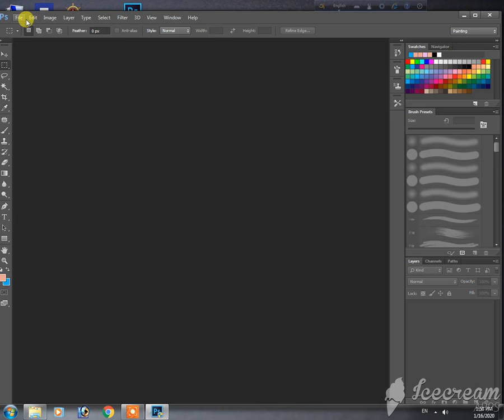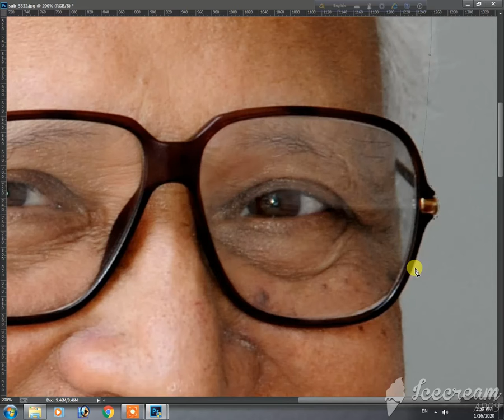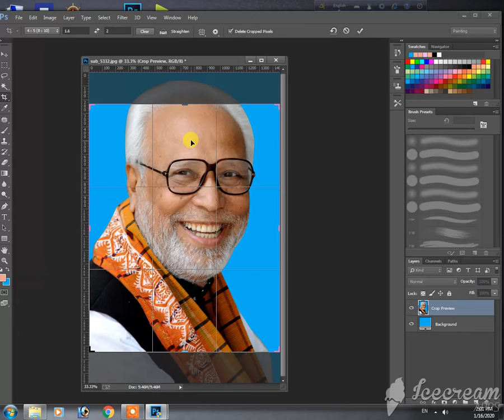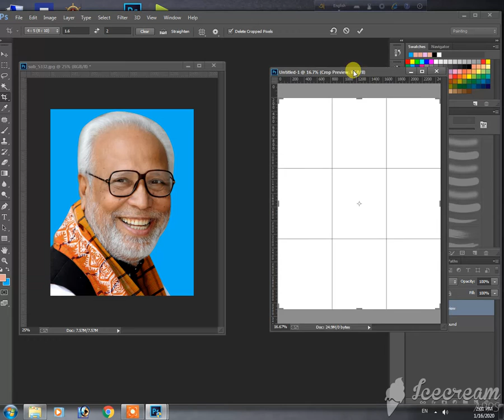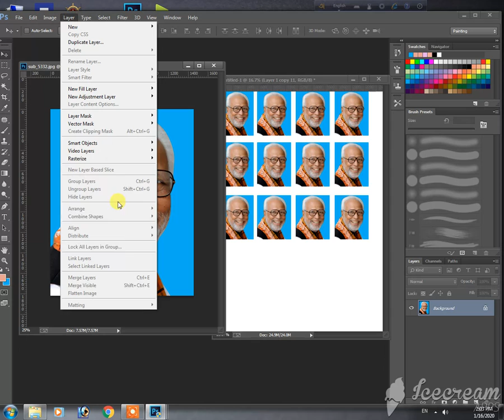Create Passport size Photo in adobe Photoshop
best photoshop editing